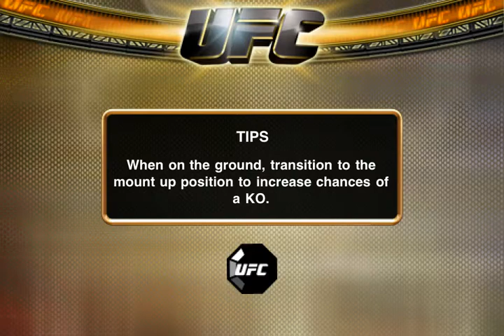Lets play UFC undisputed part:2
Second video and second and second gameplay enjoy and please like :).